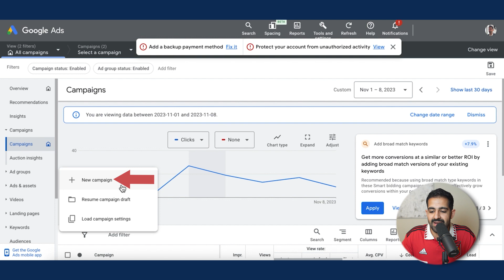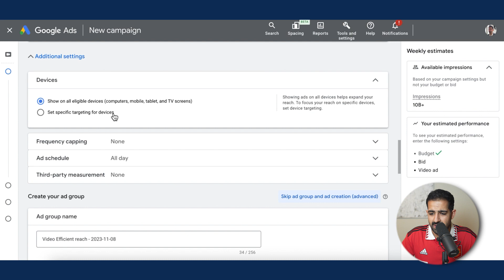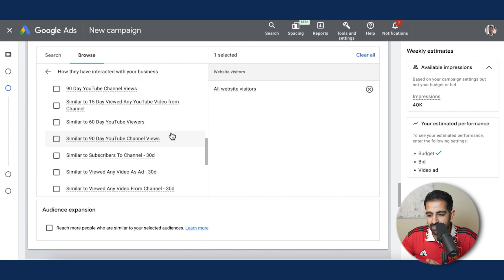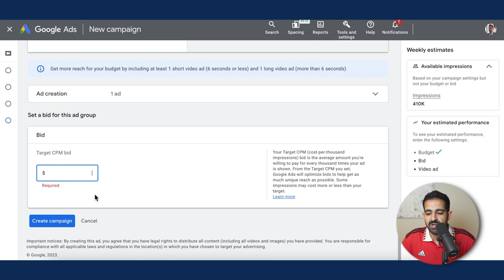Ultimate Black Friday - YouTube Ads Strategy